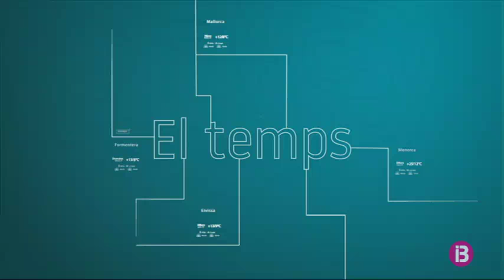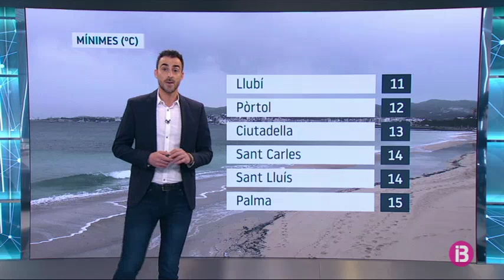El Temps Migdia 08-04-2019